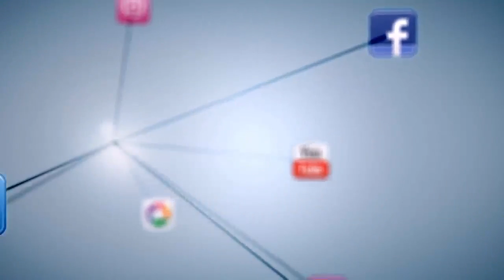Qaumon Ki Taqdir Kiya he²⁰¹⁶ ᴸᵃᵗᵉˢᵗ ᴮᵃʸᵃᶰ | Maulana Tariq Jameel SB DB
Bayan Name     :- Qaumon Ki Taqdir Kiya he 2016 Latest Short Clip Bayan {Emotional}MUST WATCH & KEEPSHARING
Speaker Name :- Hazrat Maulana Tariq Jameel Shab DB
Must Watch & Keep Sharing

Amazing Bayan Must watch: "[amazing] "Allah Se Dosti ᴴᴰ" | Must Listen | Maulana Tariq Jameel "